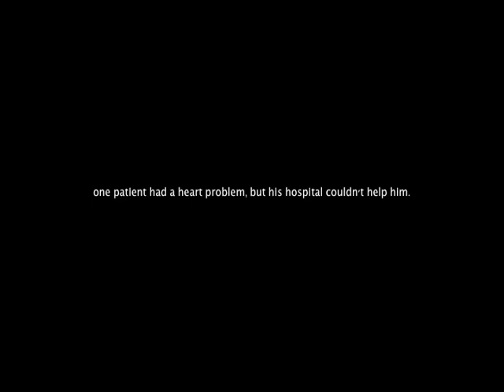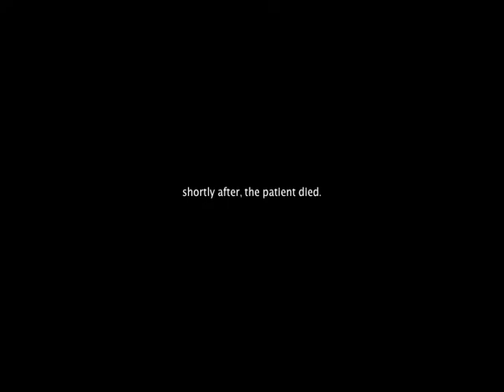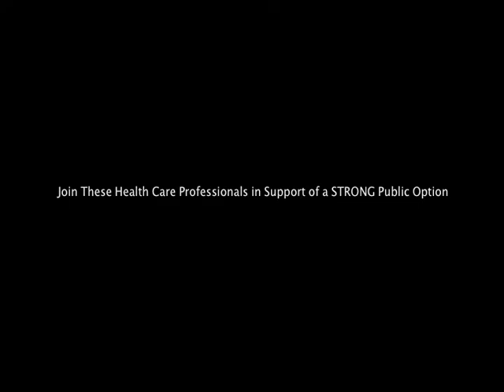Health Care Providers Support The Public Option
Health care providers discuss inequality of health care in the United States, including the quality and affordability of health care and the push for a public option.

For more information about the Campaign for Better Health Care